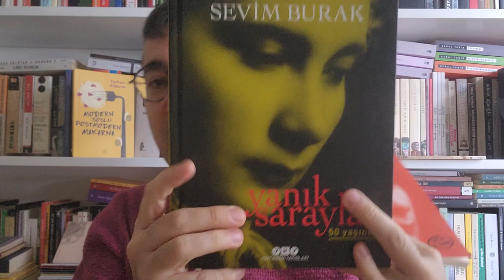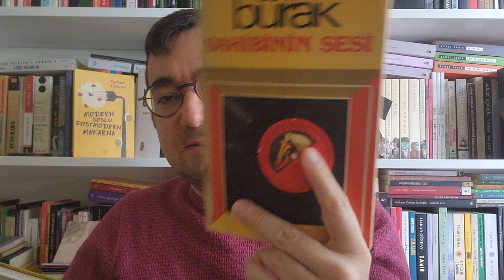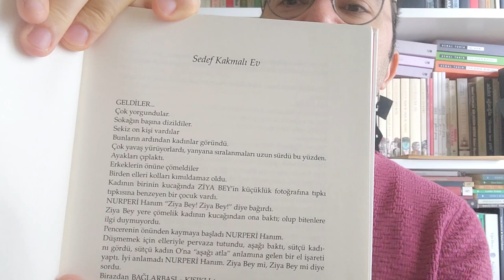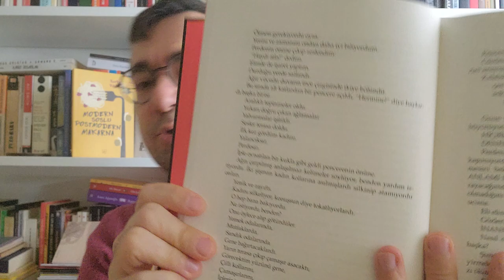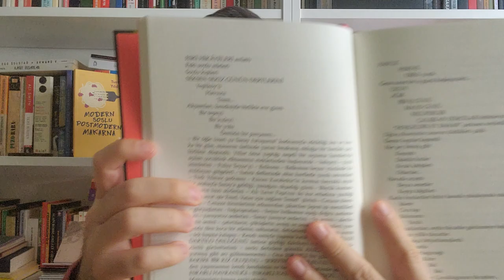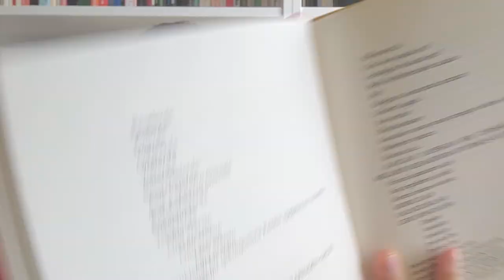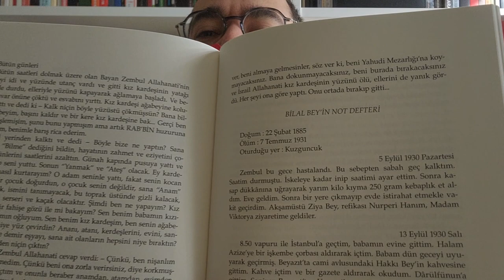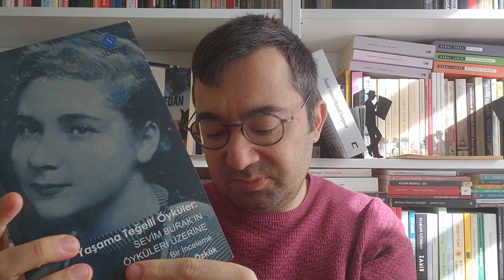Sevim Burak - Yanık Saraylar (Kitap İncelemesi)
İlk olarak 1965 yılında yayımlanan Yanık Saraylar'ın öykücülüğümüzde önemli bir yeri bulunmaktadır. İçinde altı öykü yer alan kitap biçimci yanı ve anlatım şekliyle öne çıkmaktadır. Özellikle öykü başlarında manzum formda başlayış, düzyazı halindeyken de noktalama yerine tire işaretinin kullanımı, tamamen büyük harfle yazım gibi unsurlar söz konusudur. Keza Ah Ya Rab Yehova öyküsünün baş kısmında Tevrat dilinin kullanımını görürüz. Ayrıca öyküde ana karakter Bilal Bey'in güncesi de yer almaktadır. Bu öykü daha sonra 1982 yılında Sahibinin Sesi adıyla yazar tarafından tiyatro oyununa da uyarlanmıştır.